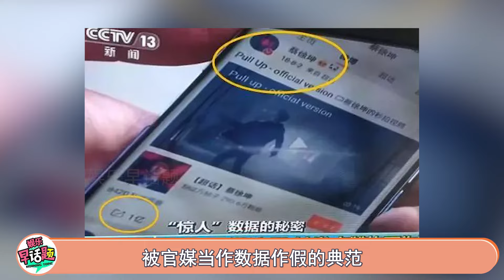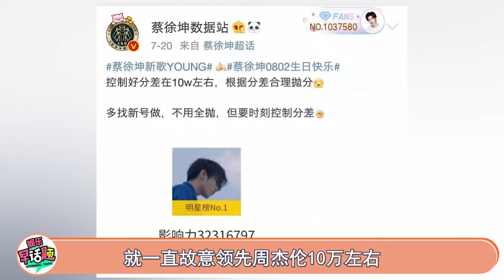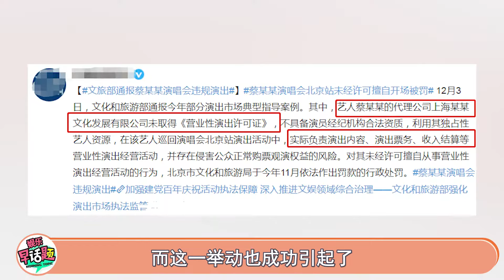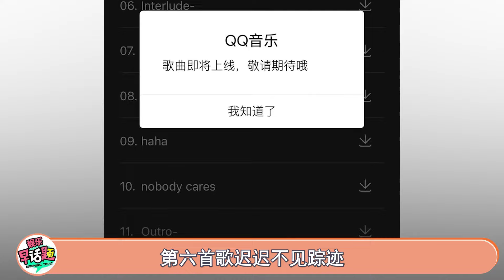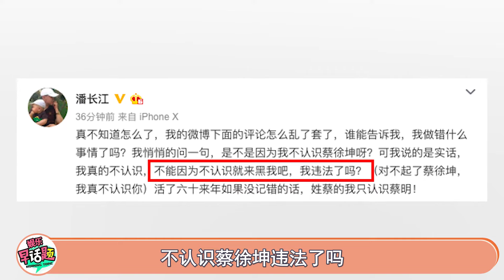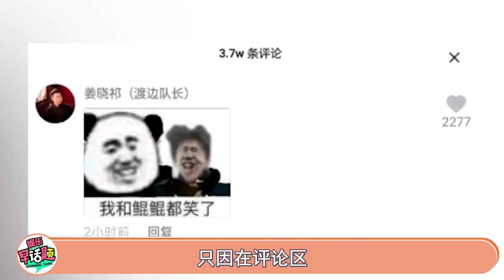蔡徐坤粉丝护主有多狠？网暴官媒、贬低周杰伦，把姜晓祁逼到退圈（蔡徐坤）【娱乐早话题】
蔡徐坤走上被“全网黑”的路
他的粉丝有一半“功劳“
2018年蔡徐坤一条转发量过亿的微博
被官媒当作数据作假的典范
揭开了流量明星数据造假的底裤
此消息一出
瞬间引发社会对流量明星造假的关注
当时微博公开总用户才3.37亿
而一亿的转发量
就表示每三个人里
就有一个人转发过蔡徐坤的微博